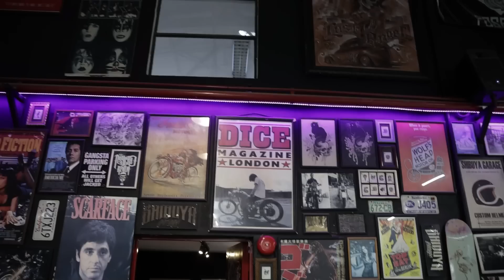EVENTO DA GARENA! ESSA É A MOTO DO FREE FIRE? OLHE A REAÇÃO DO CEROL!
No vídeo de hoje, mostramos um pouco do dia-a-dia dos integrantes! Confira 👆🏻